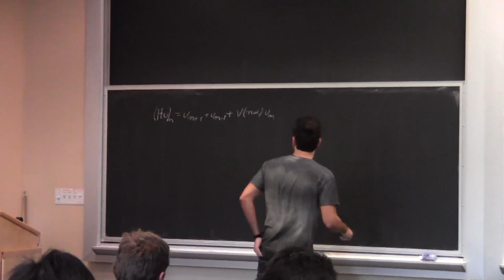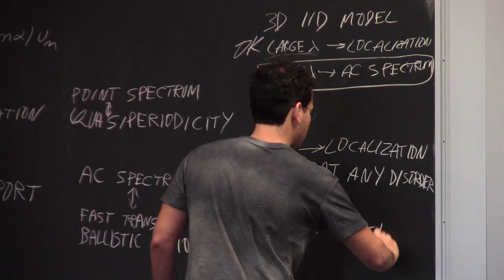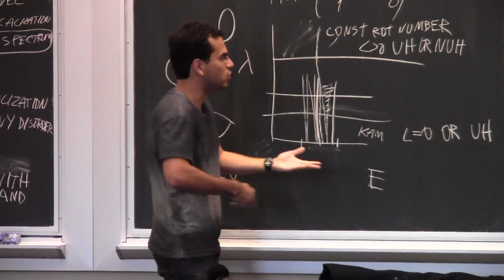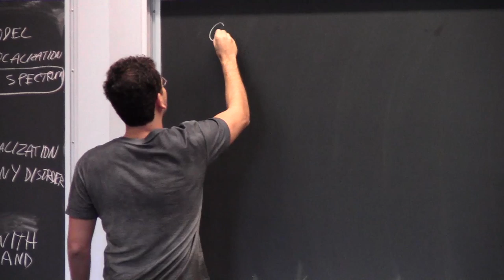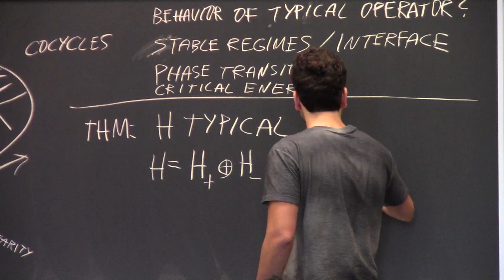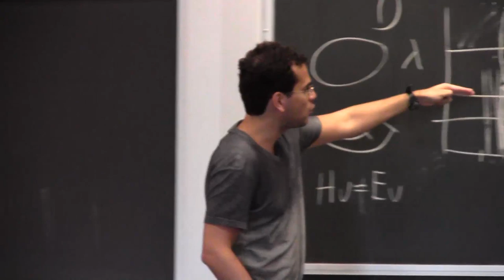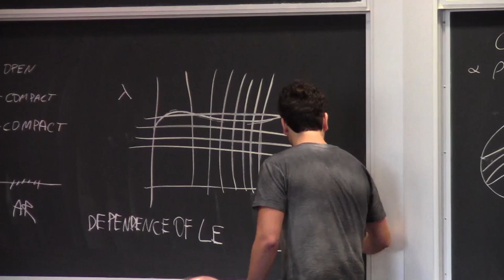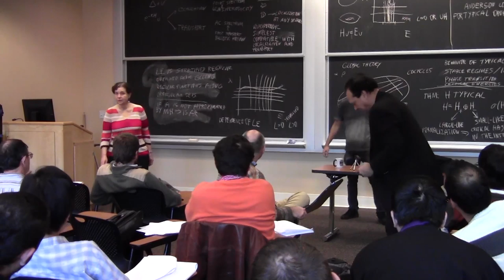Global theory of one-frequency Schrodinger operators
22nd Semi-annual Workshop in Dynamical Systems and Related Topics
Speaker: Artur Avila, IMPA
Session Chair: Svetlana Katok, Pennsylvania State University
Recorded by Richard Cerezo